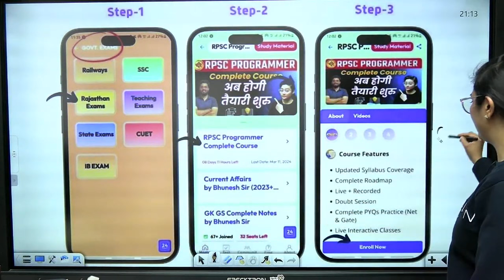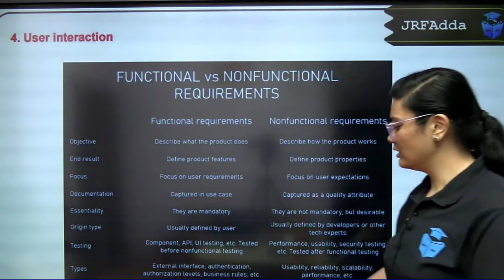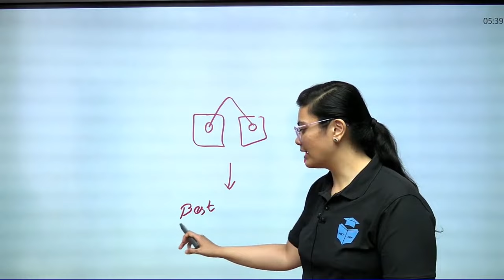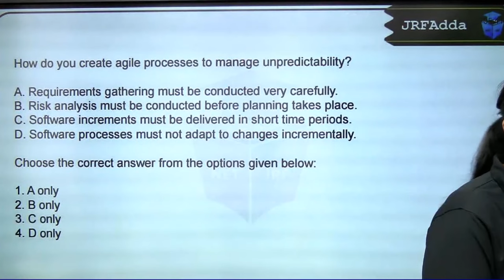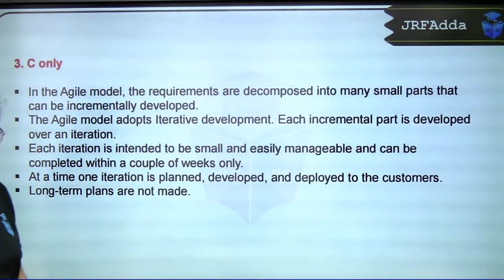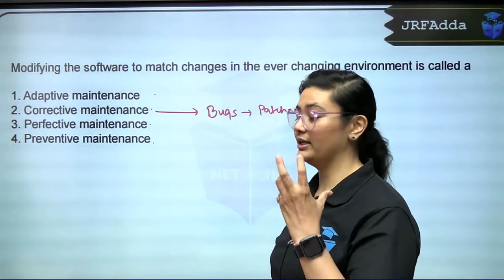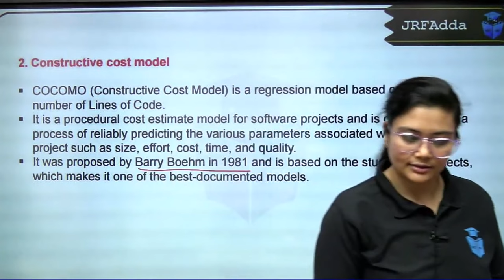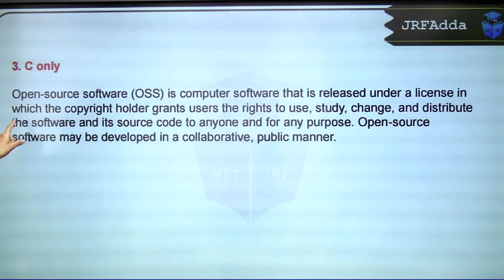RPSC Programmer Hack to Crack | Software Engineering PYQs Part 6 by Aditi Mam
In this session, Aditi Mam taught about RPSC Programmer 2024 topic-wise MCQs | RPSC Programmer 2024 | RPSC Programmer most important MCQs

This Video Covers:
Programmer New Vacancy 2024
Programmer Syllabus
Programmer Pattern
Programmer Strategy
Sarkari Siblings
Aditi Mam

This channel will update you regarding new notifications, eligibility, previous cutoffs, best books, and many more. 📌